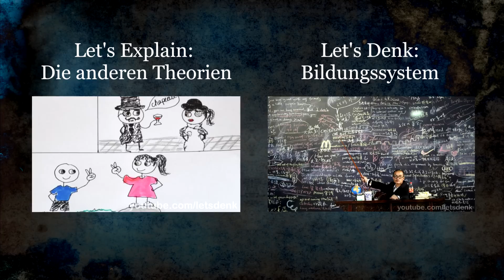Johann Gottfried Herder: Sprachursprung einfach erklärt! | Let's Explain #10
Die wichtigste und auch beste Sprachursprungstheorie kurz und verständlich erklärt! Johann Gottfried Herder findet mit dem Sphärenmodell und der Reflexion eine plausible Erklärung für die Entstehung der Sprache. Im Video erwarten euch eine einfache Erklärung zu Herders Theorie und der Vergleich mit den Sprachursprungstheorien von Süßmilch, Condillac und Rousseau. Ich hoffe es gefällt euch, viel Spaß!
Mein Mikrofon
Let's Explain ist eine Serie, in der ich verschiedenste Themen kurz, anschaulich und verständlich zu erklären versuche. Dabei steht vor allem das einfache Verständnis im Vordergrund, sodass die Theorie auch ohne Vorbildung schnell klar wird. Ich versuche damit zum einen, dem ein oder anderen den persönlichen Horizont zu erweitern und zum anderen, Zuschauern, die das Thema im Unterricht behandeln eine einfache Hilfestellung und Zusammenfassung zu bieten. Daher dürfen die Videos auch gerne im Unterricht gezeigt werden.

Die tollen Zeichnungen stammen von Nora, Danke!